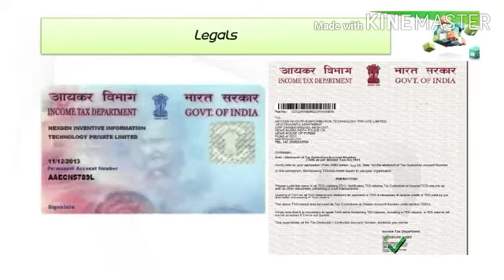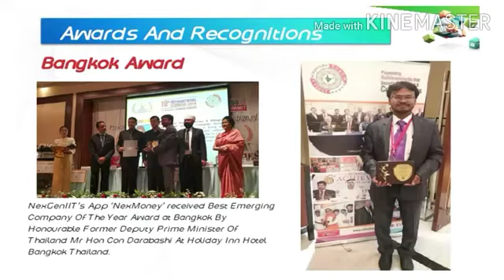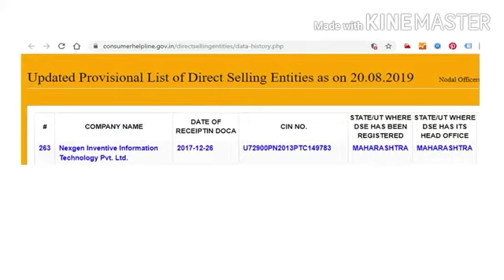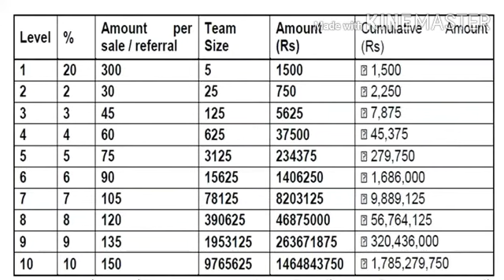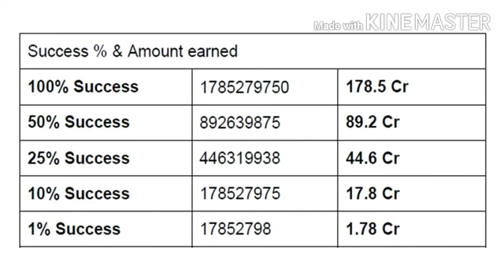नेक्समनी क्यों करना चाहिए फुल प्लान